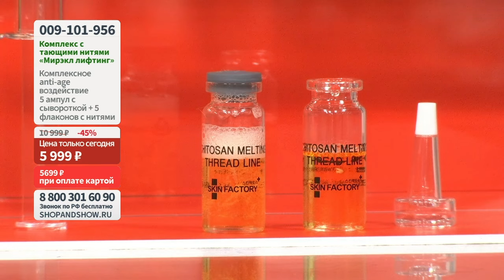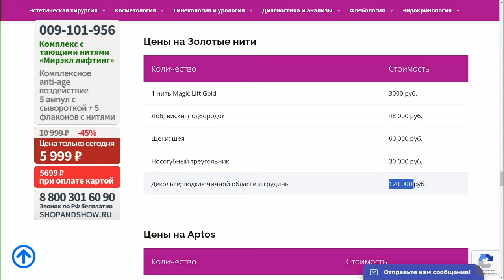Антивозрастной лифтинг-комплекс «Мирэкл лифтинг» с тающими нитями. «Shop and Show» (здоровье)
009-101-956 Антивозрастной лифтинг-комплекс «Мирэкл лифтинг» с тающими нитями

Давайте дружить ;)